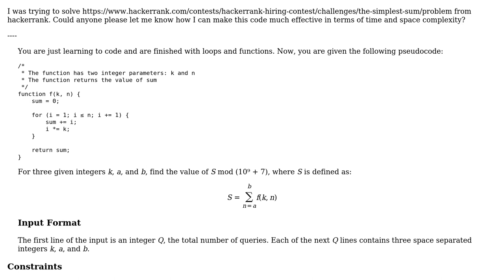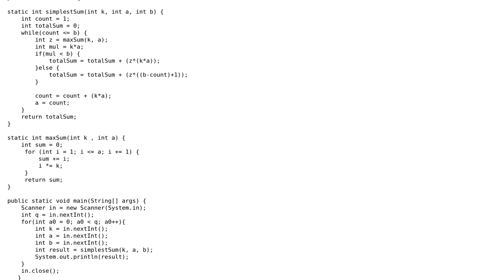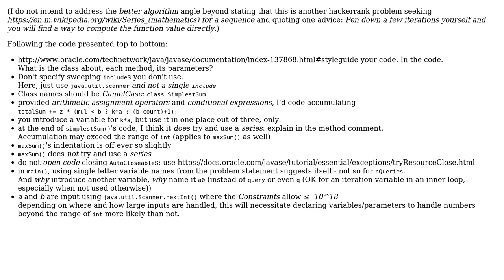Code Review: Find The Simplest Sum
With thanks & praise to God, and with thanks to the many people who have made this project possible! | Content (except music & images) licensed under CC BY-SA | Music | Images & others | With thanks to user vikash srivastava user greybeard and the Stack Exchange Network Trademarks are property of their respective owners. You are responsible for your own actions.